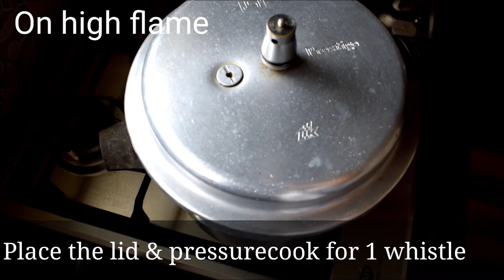Tomato Rice/Tomato Pulao in pressure cooker/20 min Tomato Rice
Tomato rice is healthy and flavoured rice recipe prepared mainly with basmati rice and spiced tomato masala. it is an ideal one pot meal or lunch box recipe which can also be served for breakfast and dinner. generally, it is served without any side dish but tastes amazing when served with curd.

Ingredients :

Basmati rice : 1glass
Ginger : 1/2 inch
Garlic : 5 to 6
Green chillies : 2 nos
Coriander leaves: 1/2 cup
Red chilli : 5 nos
Onion : 3 nos
Ghee : 4 tbsp
Whole masala (cardamom, cinnamon, clave)
Bay leaf : 2 nos
Turmeric powder : 1/2 tbsp
Red chilli powder : 1.5 tbsp
Coriander powder: 1tbsp
Tomato : 5 nos
Sugar : 1tbsp

Enjoy recipe.